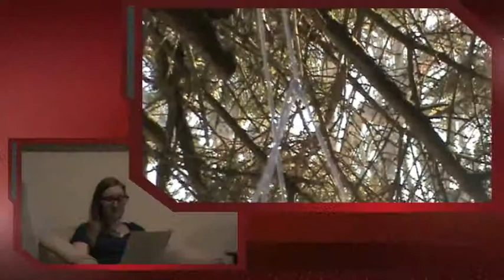Cult News Broadcast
News Broadcast for our English Cult project

*NOTE* this had to be reposted due to some changes